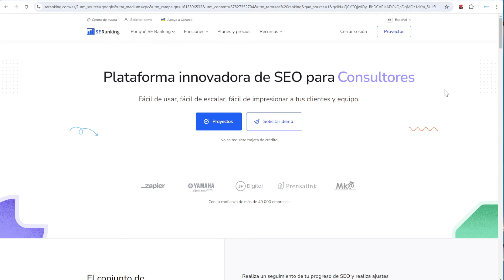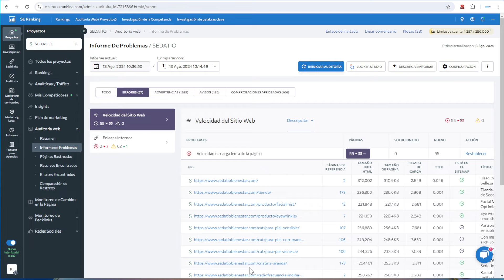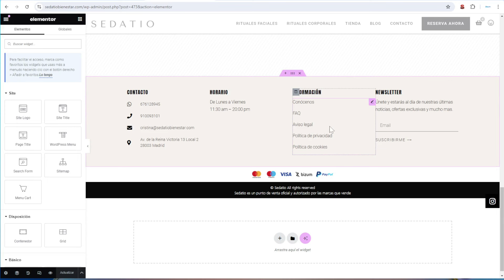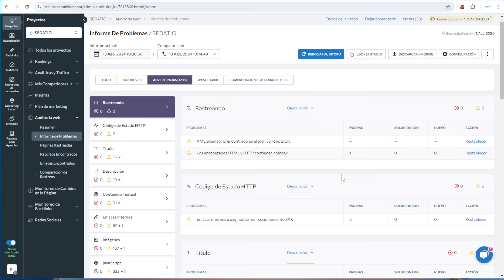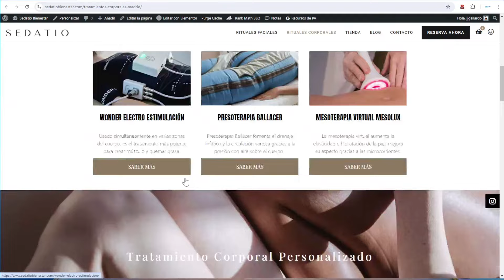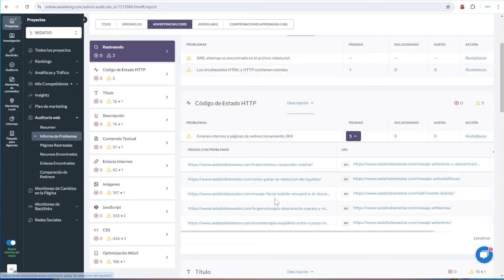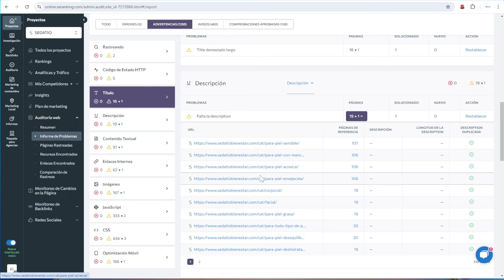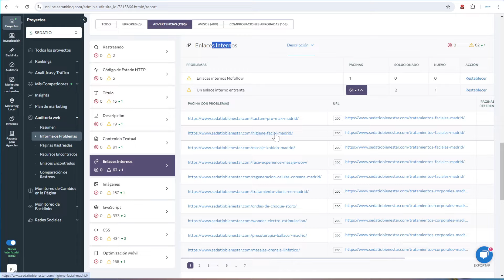❌ Solucionando ERRORES SEO para POSICIONAR una WEB ❌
Una de los factores que pueden impedir el posicionamiento en Google de una web, son los errores de Seo técnico.
En este video te mostraré cómo detectarlos y solucionarlos para mejorar en los rankings de Google.